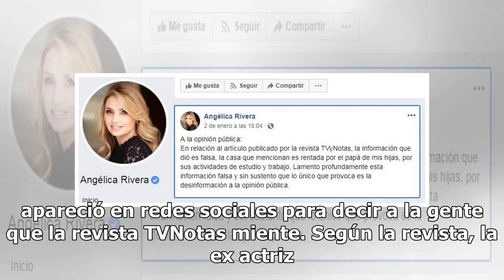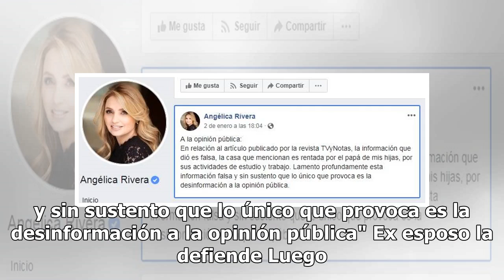Angélica Rivera aparece y responde a revista que expuso casa millonaria en EU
Luego de un mes de críticas y lluvia de noticias sobre Angélica Rivera y su familia, la ex primera dama apareció en redes sociales para decir a la gente que la revista TVNotas miente. Según la revista, la ex actriz adquirió una casa en Los Ángeles por 63 millones de pesos, cosa que Angélica asegura ...